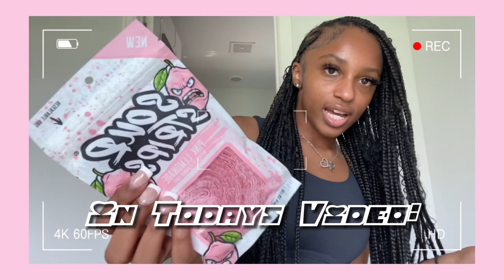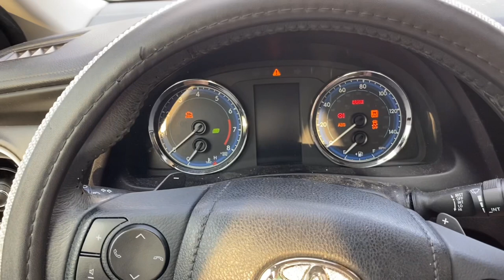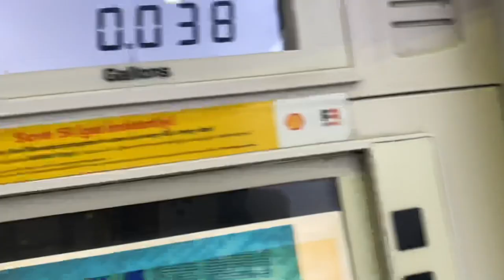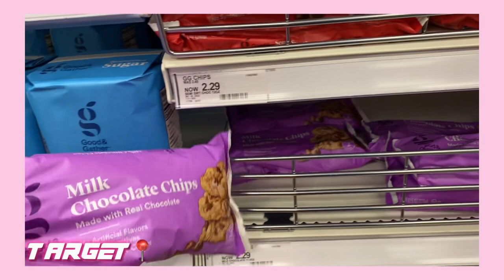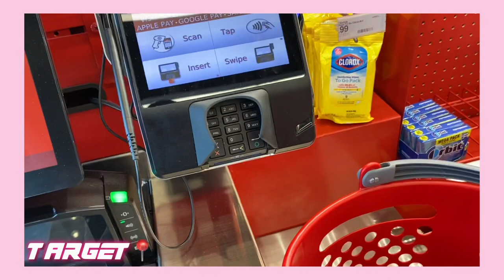VLOG: DAYS IN MY LIFE ✰ Target Run ￼+ Nike Haul + Grwm + Errands & More !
Hey y’all! Welcome to my channel!💕 This video features a couple days in my life where you’ll see me get ready to run errands, show yall what I got from nike and more! 🫶🏽